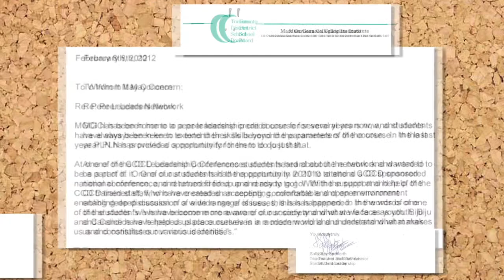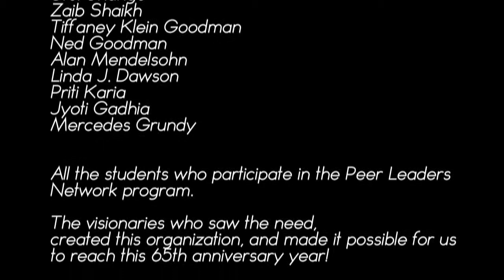Canadian Centre for Diversity 65th Anniversary Video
The Canadian Centre for Diversity is an educational charity that promotes diversity and inclusion, helping to end prejudice and discrimination in our schools and communities.